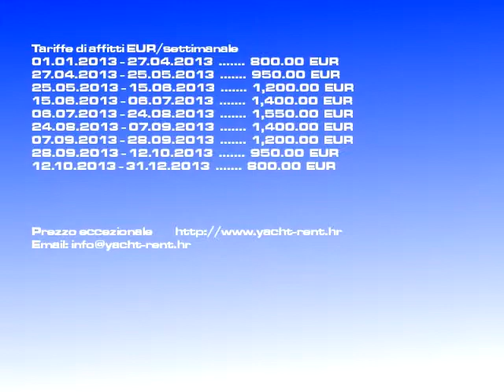Affitto Elan 333/2003 | vela Zadar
Sorta d'imbarcazione: vela, Tariffa: 800-1550 EURsettimanale, Versione barca: Elan 333, Prodotta: 2003, Posto: Zadar Croazia, Imbarcazione lunga: 10.54, Ospiti: 4, Num. cab.: 2